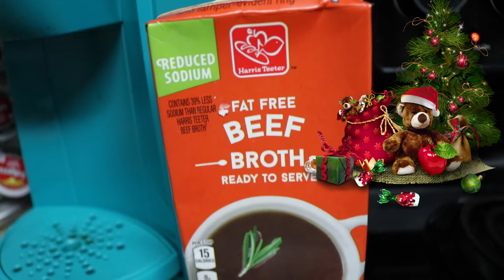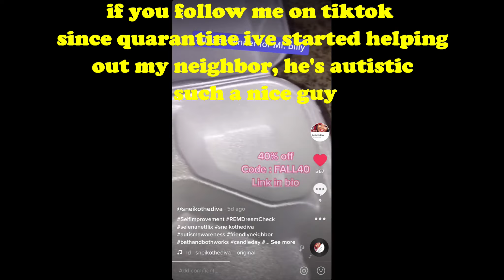12 days of Christmas Day 8 ..... Autism Awareness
On this episode of vlogmas ,Cooking for my neighbor as I do so often via tiktok. My neighbor Mr. Billy is an older Autistic man whom lives nest door. One day On our porches I struck up a random conversation and what do you know, he responded. Now some days are better than others, some days he speak some days he don't , however he is familiar with me. I often cook dinner for him even though the food I cook for him I can't have , he deserves a good meal a well. What started this ... someone brought him something to eat one day, as he sat on his porch to eat..it looked like dog food. I found out that hos payee was his sister whom passed away. His payee barley comes around, I was deeply concerned. So we now have a relationship and when he needs something from the store he tells me.